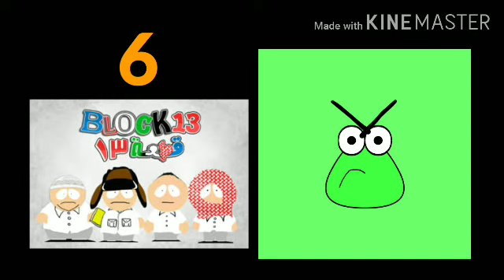Top 22 Worst Shows List